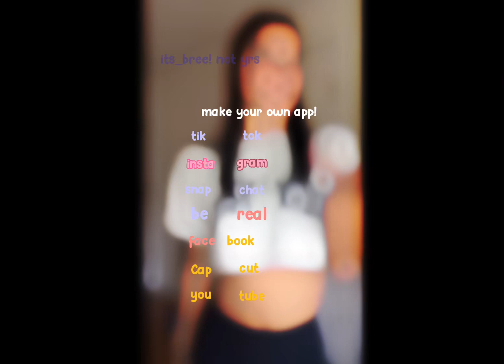make ur own app!